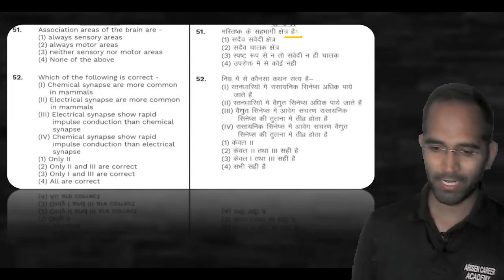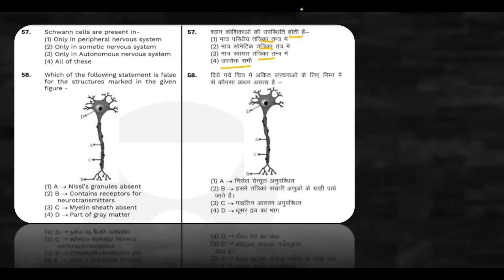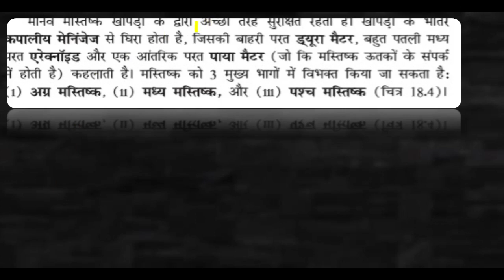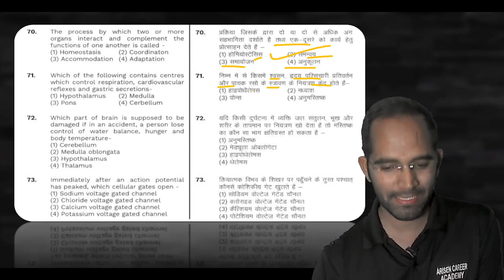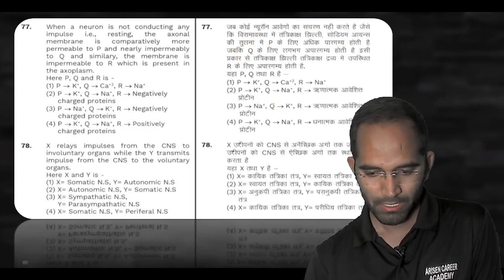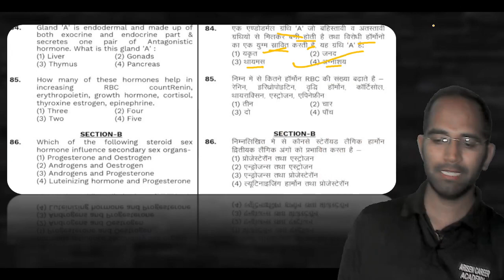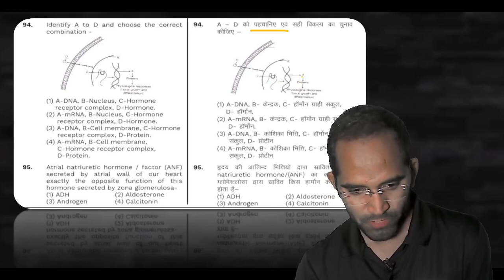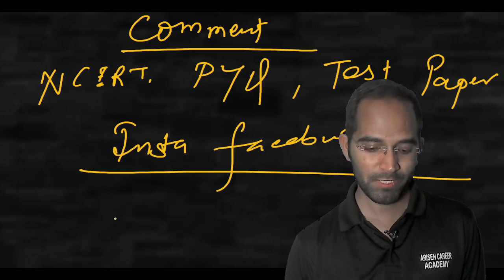तंत्रिका नियमन एंव समन्वय,रासायनिक समन्वय एंव एकीकरण Important Questions In Hindi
तंत्रिका नियमन एंव समन्वय,
रासायनिक समन्वय एंव एकीकरण
Important Questions In Hindi